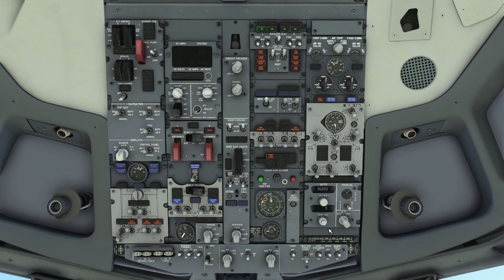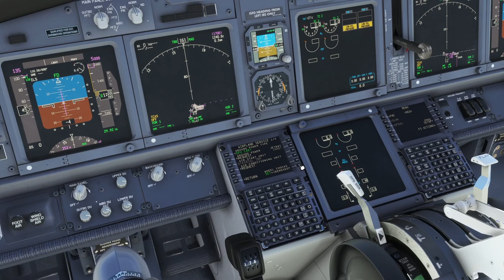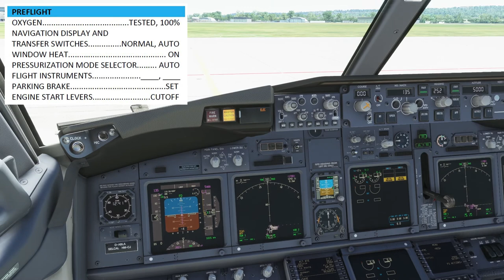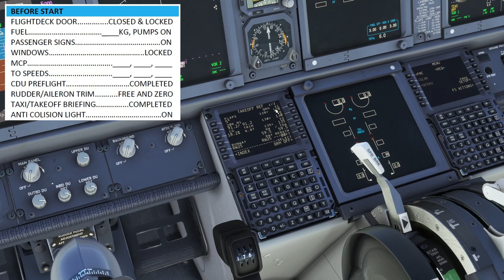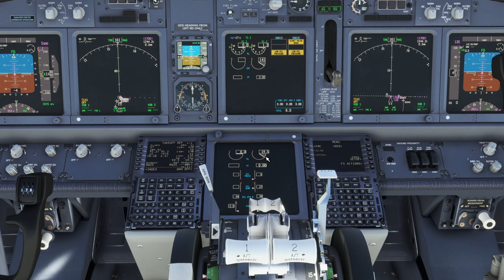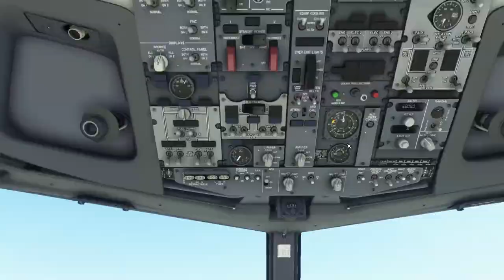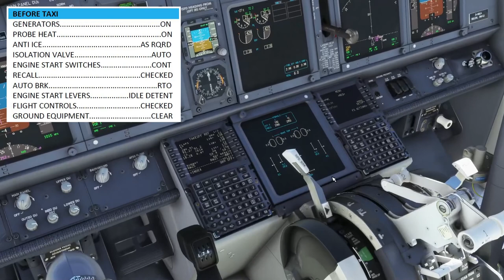PMDG 737 Tutorial: Wie fliegt man eine Boeing? - Teil 2: Triebwerksstart und Taxi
Willkommen zu einer neuen Tutorial Reihe. In diesem und den nächsten Videos zeige ich euch, wie ihr mit der PMDG 737 im MSFS einen Flug durchführen könnt. Das ganze machen wir Anhand eines Beispielfluges von Stuttgart nach Hamburg.
In diesem ersten Teil schauen wir uns an wie wir die 737 einschalten und unseren Flug vorbereiten.

Inhalt:
0:00 Intro
0:29 Sicherheitstests
2:06 Overhead vorbereiten
3:30 Equipment entfernen
4:11 Preflight Checklist
5:21 Before Start Checklist
6:36 Triebwerksstart
8:11 After Start Items
9:08 Before Taxi Checklist
10:11 Taxi
11:20 Outro

Addons:
PMDG 737-700
NavDataPro Charts
Navigraph AIRACs